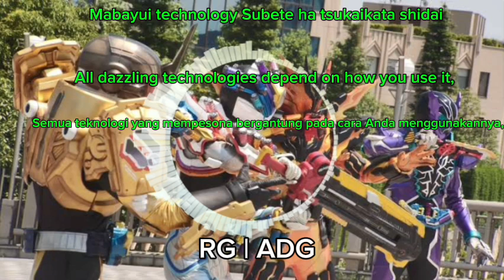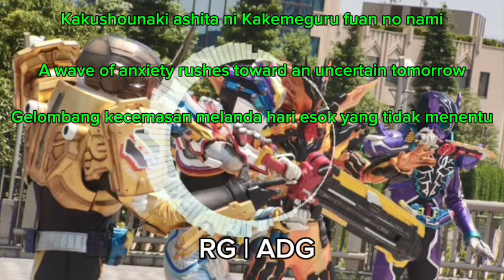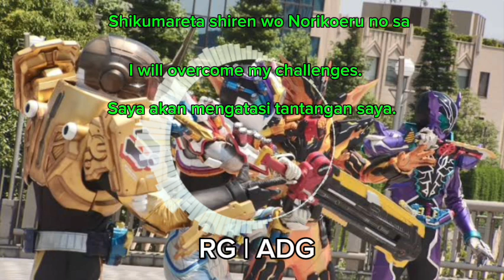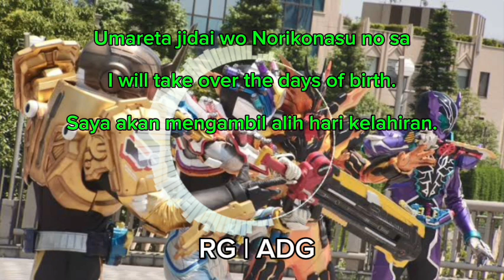Kamen Rider Bulid Insert Song (Law of the Victory) Lirik Dan Terjemahan